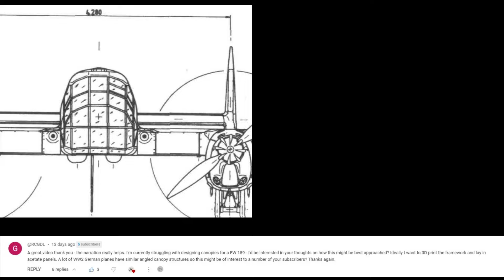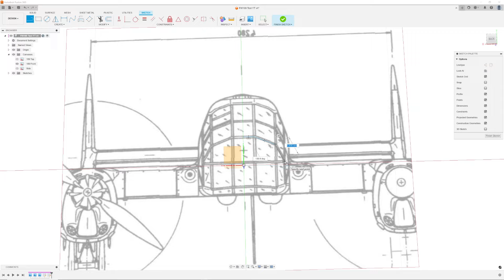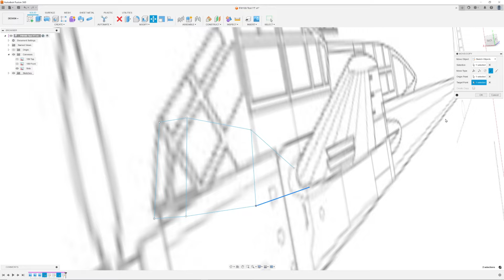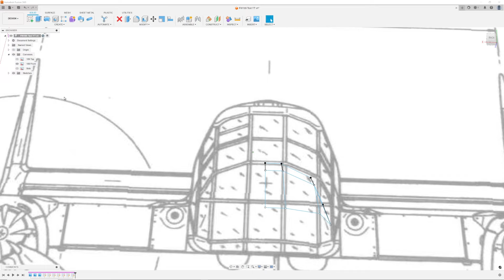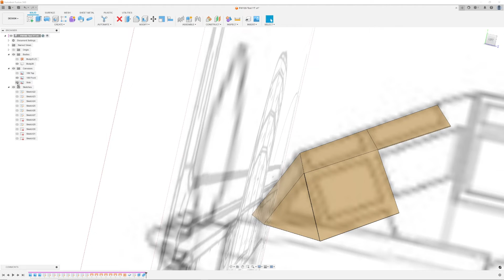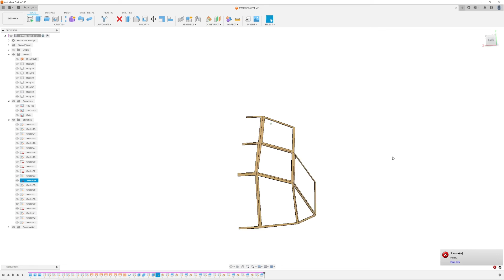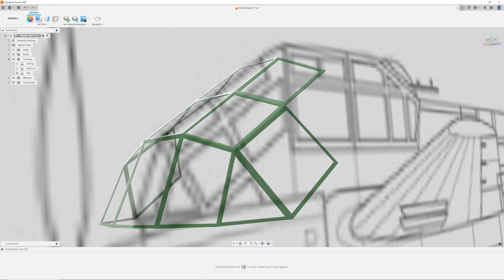3D Modeling Process For FW189 WWII Airplane Canopy In Fusion 360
@RCGDL made a special request regarding 3D modeling an FW189 canopy for 3D print.  There were lots of ways to do this each with it's own advantages and disadvantages.  I'm presenting the most straight forward way to get the balling rolling.

Thank you for your request.  This was a fun one!  Hope it works out for you!